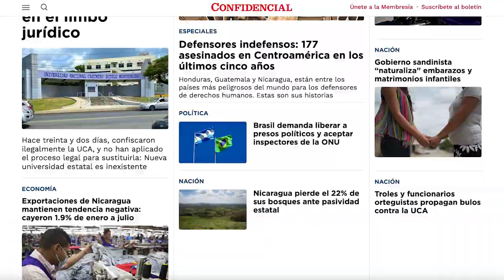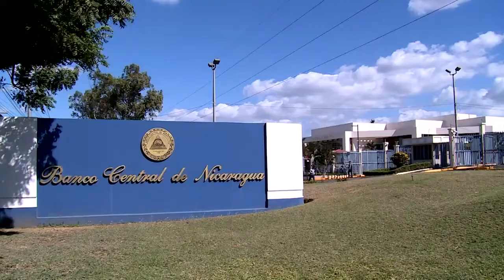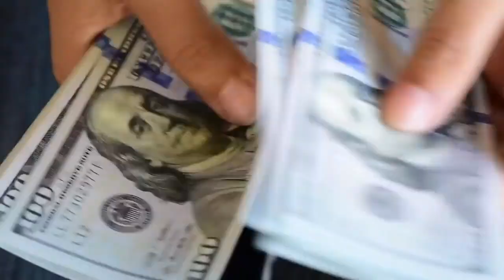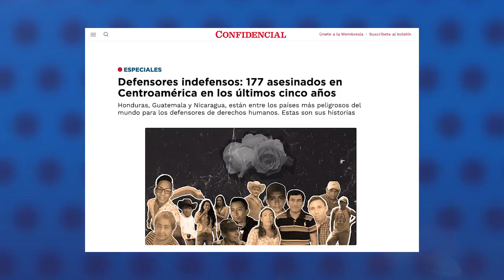Universidad Casimiro Sotelo no existe legalmente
La Universidad Nacional Casimiro Sotelo, creada para suplantar a la confiscada Universidad Centroamericana, UCA, no existe legalmente en el país debido a que la Asamblea Nacional no ha aprobado su personería jurídica, explicó un jurista consultado por CONFIDENCIAL.

El jurista señaló que al tratarse de una Universidad Nacional esta debe ser creada por ley; sin embargo, la personalidad jurídica de esta universidad no ha sido publicada en La Gaceta, Diario Oficial, por lo tanto, los más de cinco mil estudiantes de la clausurada UCA continúan en un limbo jurídico y académico.

Este martes el rector de la recién creada Universidad Casimiro Sotelo, Alejandro Genet, dijo en medios oficiales que aún no existe fecha de apertura de las clases en el recinto confiscado a la UCA, a pesar de que él, y la presidenta del Consejo Nacional de Universidades, Ramona Rodríguez, dijeron semanas atrás que las clases iniciaría el próximo 25 de septiembre.

En otras noticias:
- “Pedidos Ya” niega compra de Hugo Nicaragua
- Exportaciones de Nicaragua mantienen tendencia negativa: cayeron 1.9% de enero a julio
- Defensores indefensos: 177 asesinados en Centroamérica en los últimos cinco años